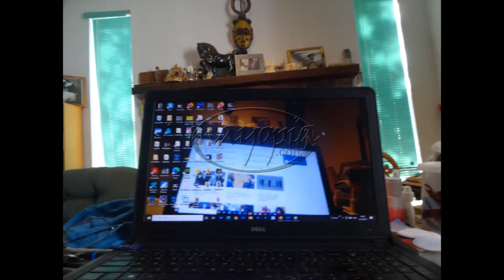PANDICULATION SEQ 04 16 2021